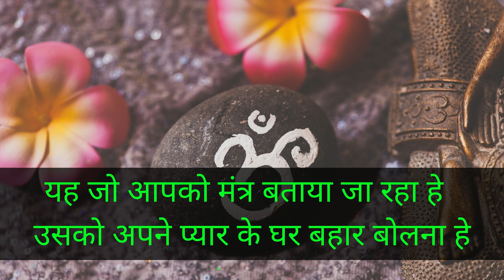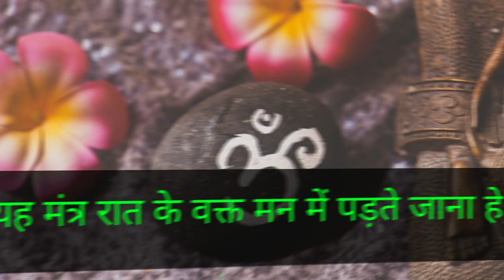शनिबार को बिना मंत्र स्त्री सम्भोग वशीकरण - यह दिन हाथ से ना जाने दे